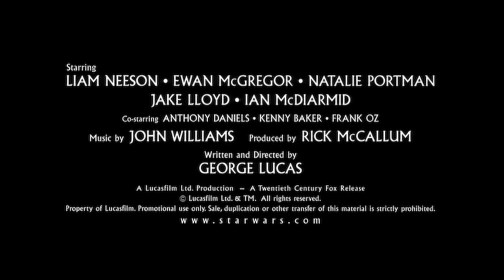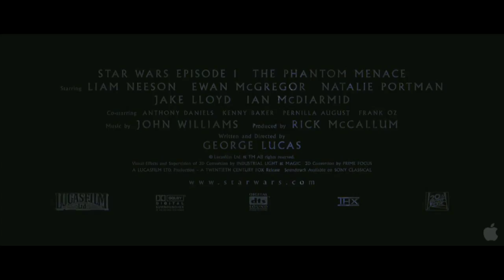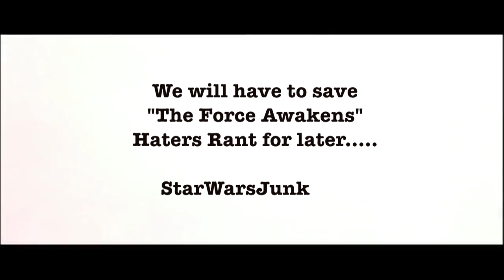SWJ Rant: The Phantom Hate (Part 1/2)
Do people really hate The Phantom Menace or do they just act like it?